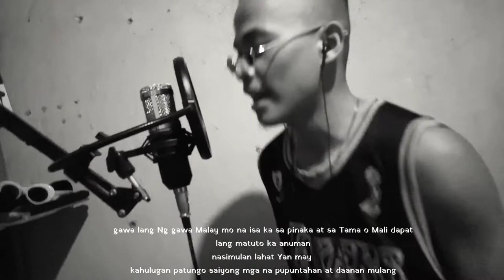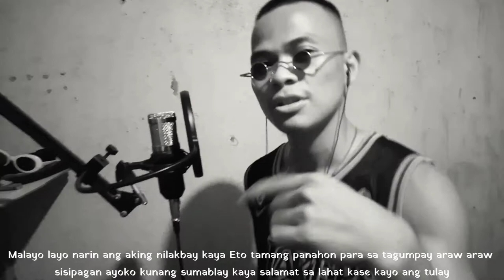Mlove24bars Writters league Prod by BJPROWELL | Zialle Deo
mlove24bars Writters league Prod by BJPROWELL

Mixed & Mastered at 1869 Records.
Composed by Zialle Deo